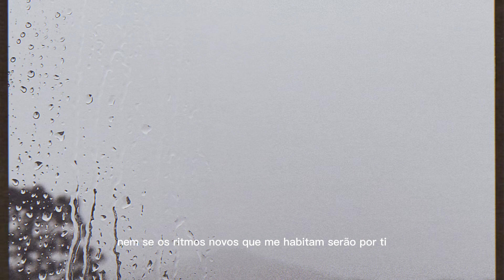Ecos feitos de garoa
Video poema